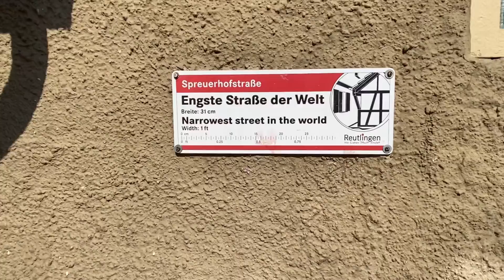Small nga Dalan sa Germany!!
Spreuerhofstrasse 57
72764 Reutlingen